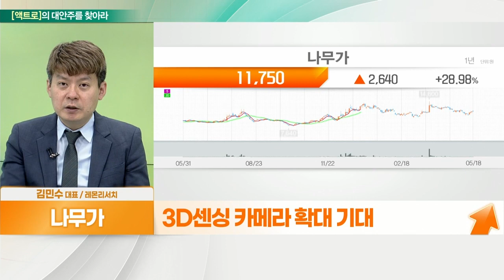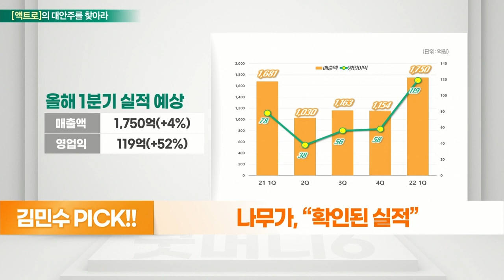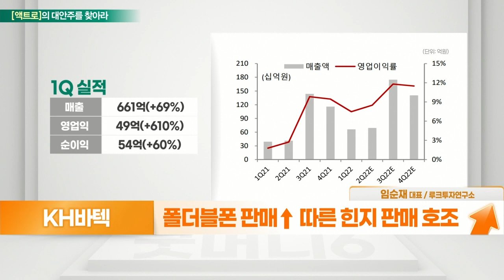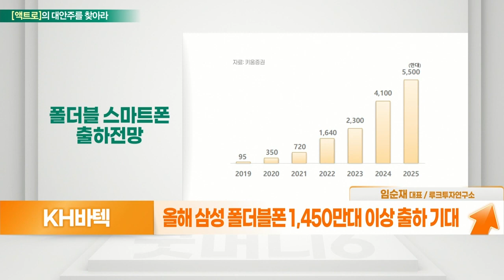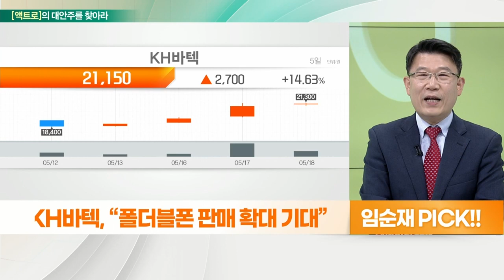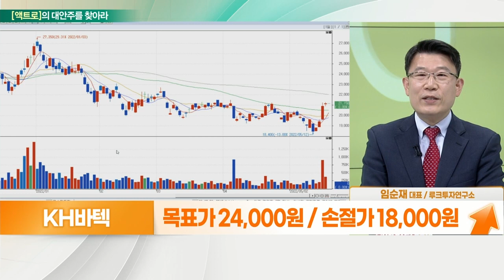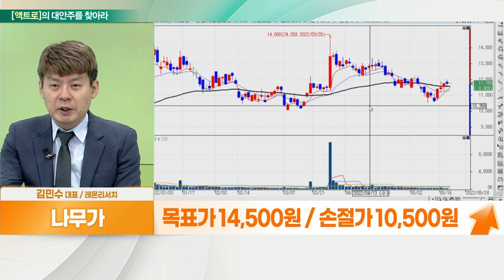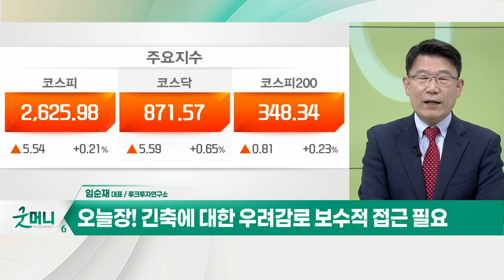나무가(190510)... 확인된 실적 VS KH바텍(060720)... 폴더블폰 판매 확대 기대_대안주를 찾아라 (20220519)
나무가(190510)
- 카메라 모듈 주력… 모바일 및 3D 센싱 등
- 3D 센싱 카메라 확대 기대
- 드론·자동차·로봇 등 적용 확대
- 3D 이미지 합성 및 얼굴인식 기능 확대
- AR·VR 및 자율주행 센서 확대 기대

- 휴대용 IT 디바이스 내외장부품 제조
- 폴더블용 힌지, 독보적 기술력 보유
- 삼성, 폴더블폰용 힌지 점유율 90%로 독점
-  폴더블폰 판매↑ 따른 힌지 판매 호조
- 향후 폴더블폰 시장 확대 전망
- 올해 삼성 폴더블폰 1,450만 대 이상 출하 기대
- 日 1Q 삼성 스마트폰 점유율 13.5%
- 올해도 실적 상승세 예상